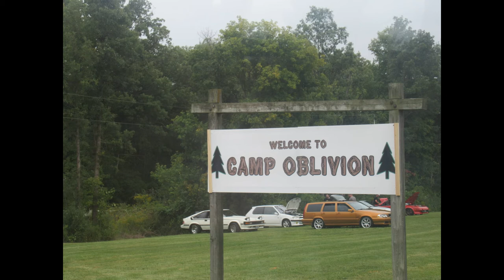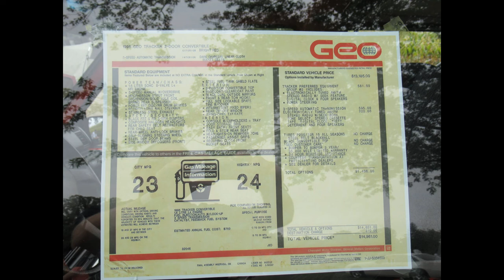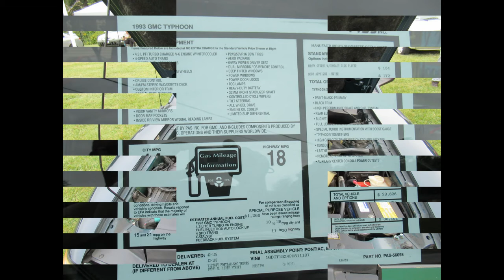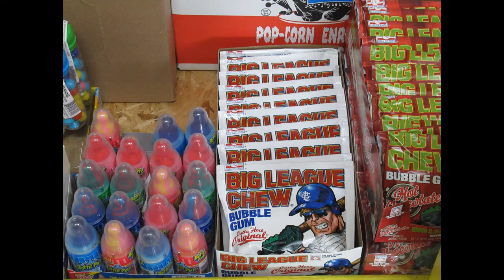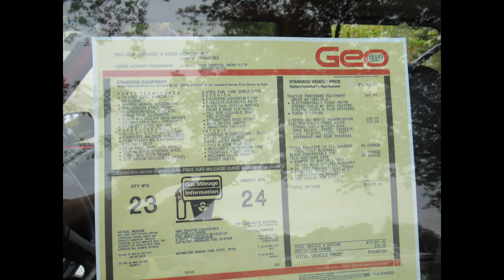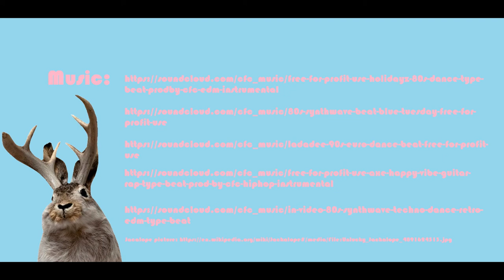Oblivion III (Camp Oblivion)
Oblivion III (Camp Oblivion) Car Show. A 80's and 90's Car Show.